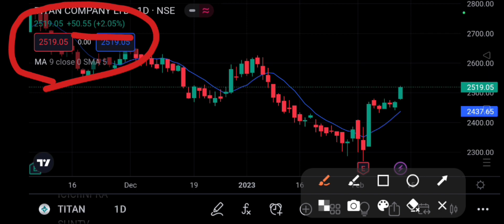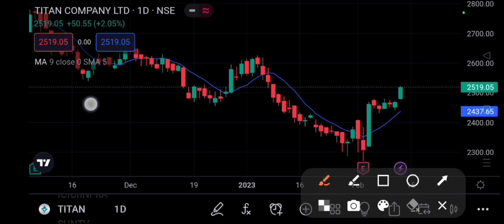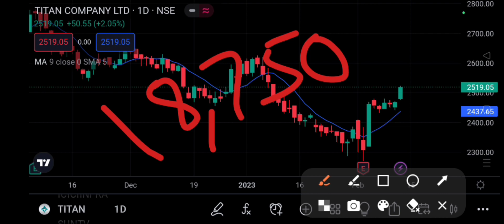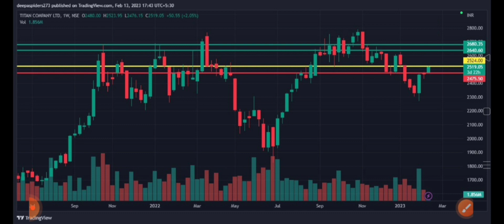Titan share Target | Titan Share Target Price | 14 February Target | Latest News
Titan company ltd

Entry =Rs.2,524

Resistance level (1)=2,550
Resistance level (2)=2,600
Resistance level (3)=2,640
Resistance level (4)=2,680

Support level (1)= 2,510
Support level (2)= 2,500
support level (3)= 2,480
support level (4)= 2,475